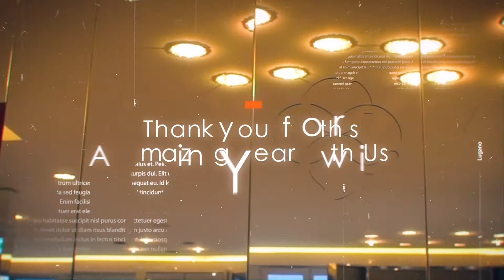Aldo Coppola Lugano - 1st year anniversary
Aldo Coppola Lugano celebrates its first anniversary!
Thank you for this amazing year with us.
You are inspiring our future Years Together